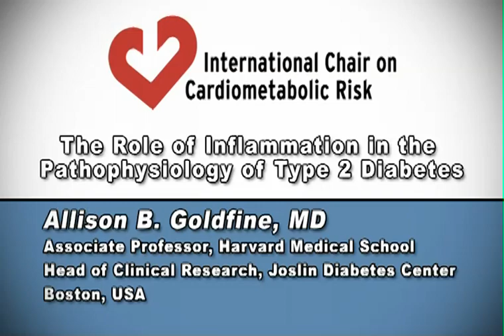The role of inflammation in the pathophysiology of type 2 diabetes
By Allison B. Goldfine, MD, Joslin Diabetes Center, Harvard Medical School, Boston, MA, USA